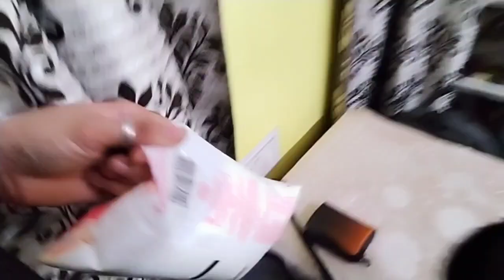🌺Weekend Masti 😃🎊🎉 ऐसी मस्ती नहीं देखी होगी आपने।।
Hi...I am Poonam

weekend Masti

how to enjoy weekend

fun moj masti

weekend per bachcho ke sath enjoy

bachcho ki masti